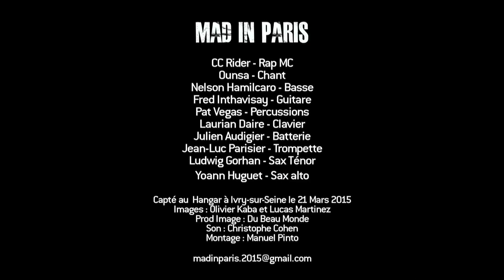Un Peu de Groove - Mad In Paris LIVE - 21/03/2015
Après plus de quinze ans d'absence, MAD IN PARIS est revenu plus funky que jamais !
"Un peu de Groove" est le premier titre de l'album paru en 1996.
Merci au Hangar à Ivry-sur-Seine, qui a accueilli l'évènement.